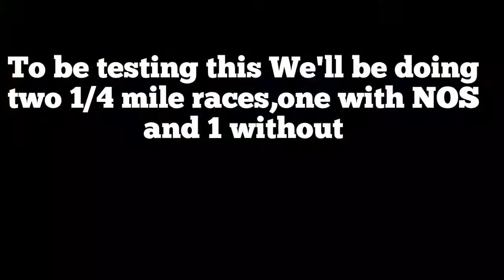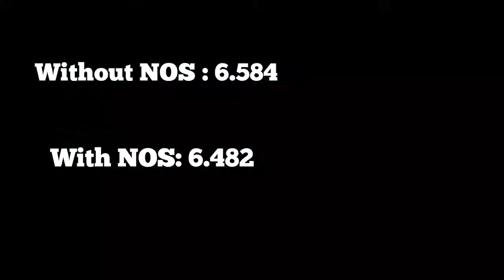Does nitrous make a difference? || Pixel Car Racer